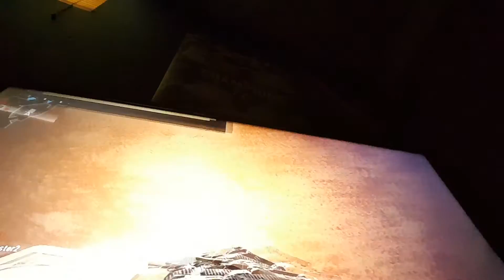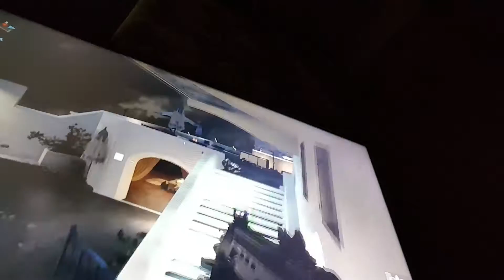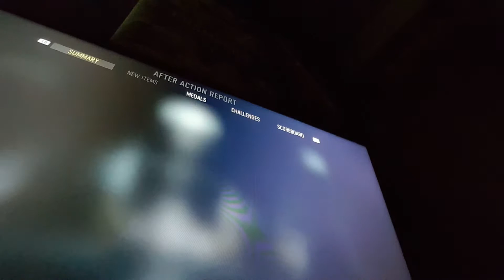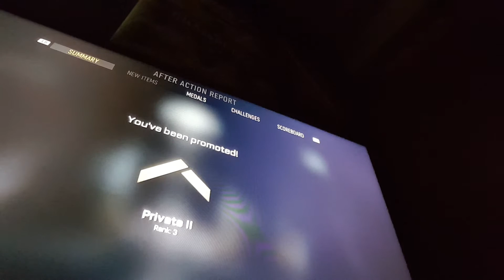Road to prestige advanced warfare